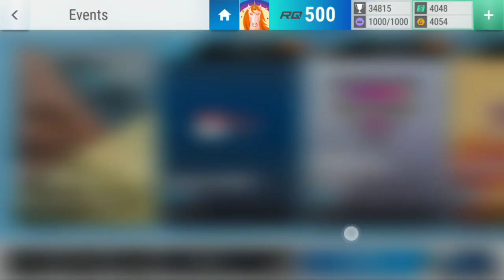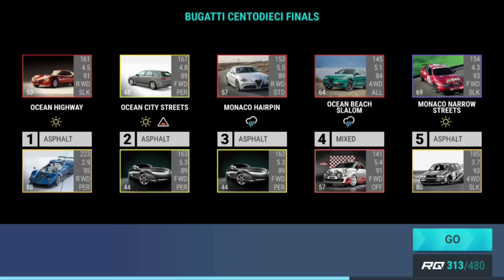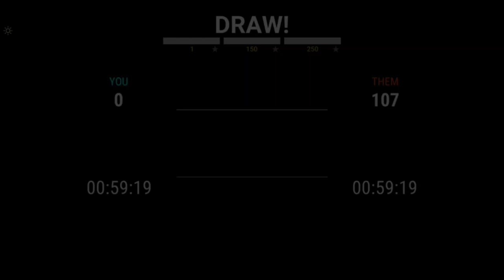Top Drives Events: France vs Japan Cotswolds Chaos